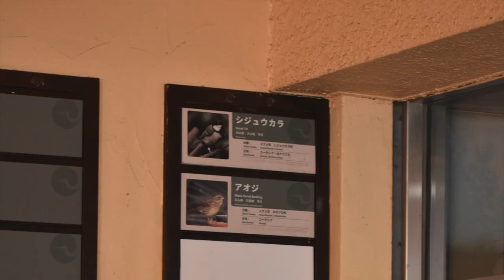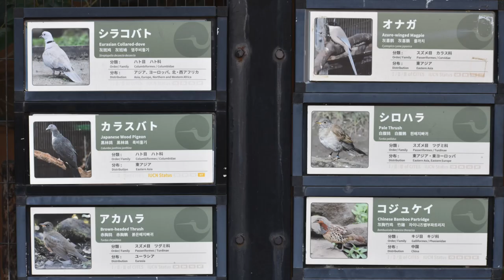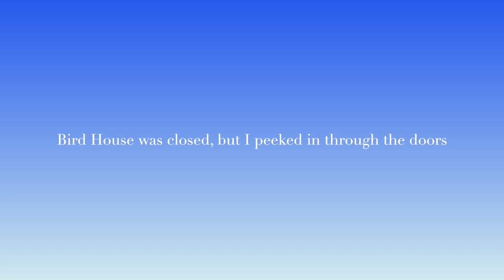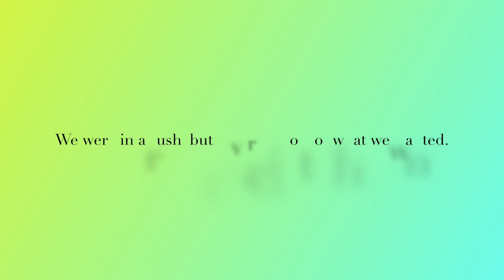Ueno Zoo | Captive species and Wildlife [Video Taken February 3 2024]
I rushed past the mammal exhibits and spent time in the avian exhibits, the real treasures of Ueno. I wish they spent more time on native and threatened bird life as well as small mammals instead of larger "exotic" species.
Species featured:
Japanese Thrush
Ruddy Kingfisher
Japanese Ptarmigan
Black Faced Bunting
Brambling
Japanese White Eye
Japanese Tit
Amami Jay
Japanese Woodpigeon
Azure Winged Magpie
Pale Thrush
Large Billed Crow
De Brazza's Monkey
Svalbard Ptarmigan
Oriental Turtle Dove
Bare Faced Curassow
Snowy Owl
Japanese Mountain Hawk Eagle
White Backed Vulture
Stellar's Sea Eagle
Andean Condor
Harris Hawk
Wattled Crane
Northern Bald Ibis
Secretary Bird
Baird's Tapier
Chinese Pangolin
Javan Slow Loris
Common Kingfisher
African Spoonbill
Madagascar Ibis
Pied Imperial Pigeon
Great Slaty Woodpecker
Toco Toucan
White Bellied Go Away Bird
Inca Tern
Eurasian Oystercatcher
Common Kingfisher
Great Cormorant
Black Headed Gull
Golden Pheasant
Temminck's Tragopan
Lady Amherst's Pheasant
Naked Mole Rat
Southern Three-Banded Armadillo
Daurian Redstart
Kinkajou
Grey handed Night Monkey
Japanese Dwarf Flying Squirrel
New Guinea Short Beaked Echidna
Aardvark
Senegal Bushbaby
Shoebill
Oriental Greenfinch